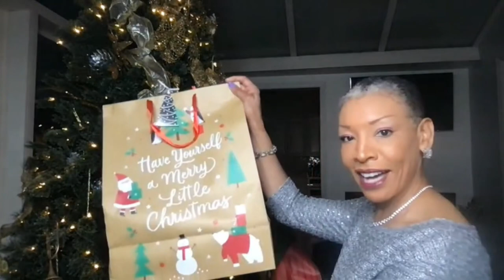Living Life Authentically with Natalie B. McKenzie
Our guest on Monday, December 18, 2023, is Dr. Srini Pillay, CEO and Founder of NueroBusiness Group.

Dr. Srini Pillay, Chief Medical Officer of Reulay, is a top medical graduate from South Africa and award-winning psychiatry resident at Harvard. He co-founded Reulay, a digital therapeutics company addressing cancer, cardiovascular disease, and more by targeting stress reduction. With 17 years at Harvard, he’s a pioneer in neurocoaching and a CEO, recognized globally for leadership development. Dr. Pillay teaches at top institutions, works with Fortune 500 companies, and has authored books translated into eight languages. He’s also involved in diverse projects, from TEDx Talk to writing musicals.

🎞️ We’re on FBLive @ 6 PM every Monday. Don’t worry if you miss us, catch us ANYTIME on THE WHOLE WOMAN’s Facebook page and our YouTube Channel.